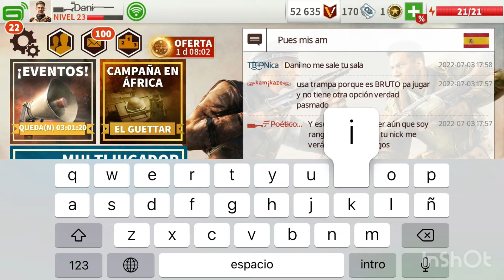BiA3 la basura poetic Kar bug/ballesta bug, cambia nick a arabe se cree no sabemos jehe 🤬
Cada ves que te cambien el nick basurita lo sabré y quedarás aquí escrachado como rata que eres inútil